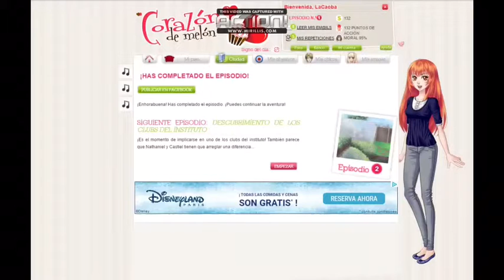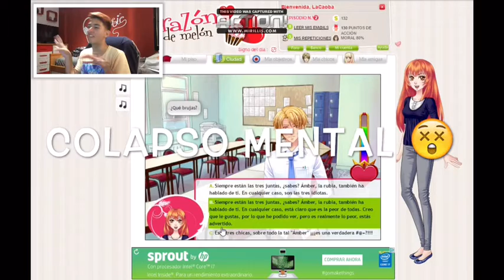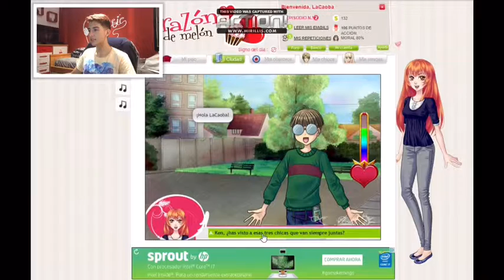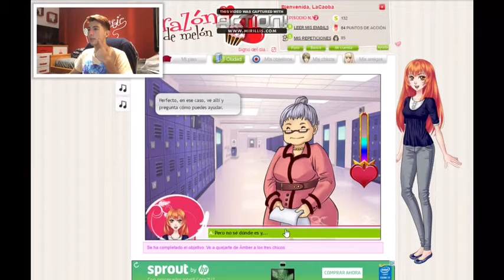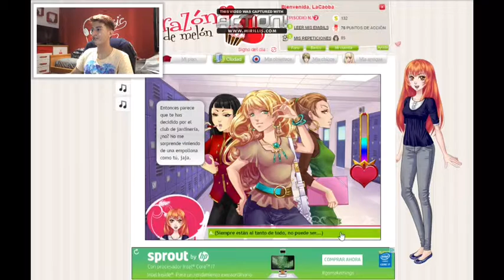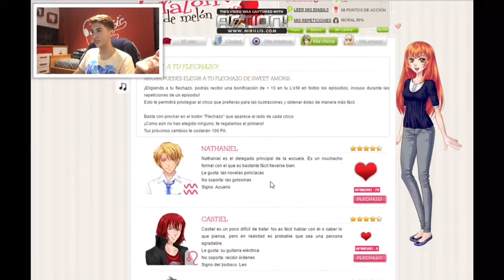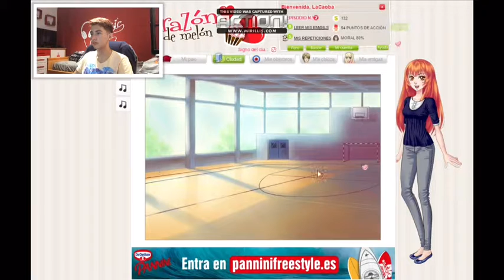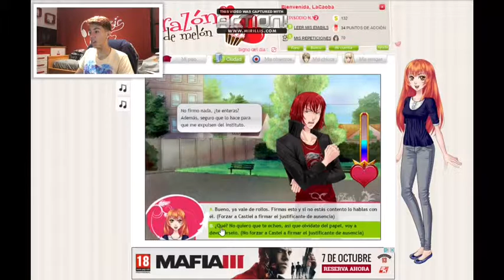Demasiadas cosas sensuales en este vídeo!| Ep.2 Corazón de Melón | El Caoba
Holaaaaaaaaaaaaaaaaa y bienvenidos a mi canal!
Espero que os guste el vídeo de corazón de melón, no os enfadeis si traigo mucho CDM, pronto empezaré una nueva serie 7u7.
No olviden subscribirse y darle a like

Mi snapchat: Asiercd14
Mi Instagram: Asiercd15
Mi Twitter:Asiercarrion14

Muuuuuuuuuuuuuuuuuchos besos y hasta pronto!